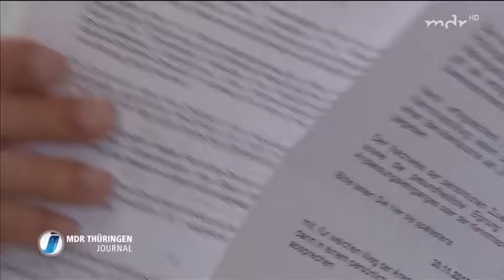Geflüchtete ringen um Anerkennung ihrer Ausbildung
da ich täglich viele 100  "Kommentare" bearbeiten muss um sie zu zulassen.